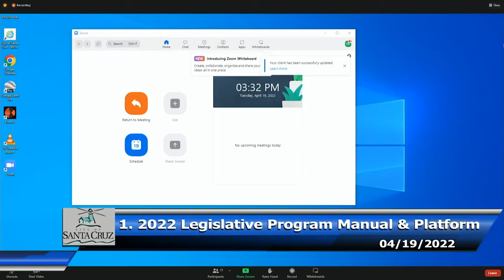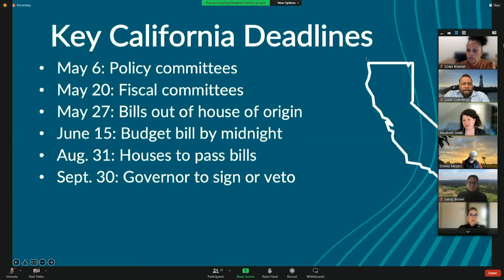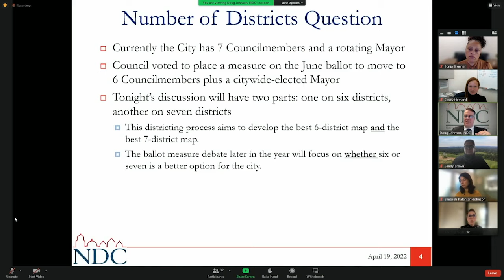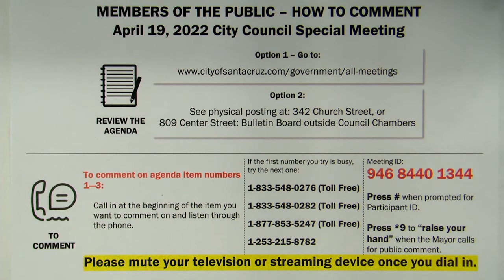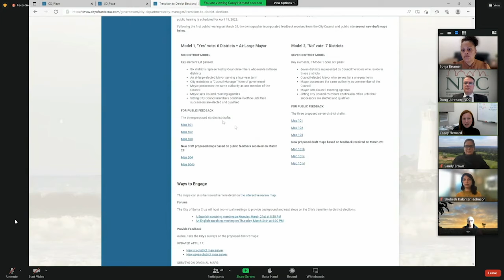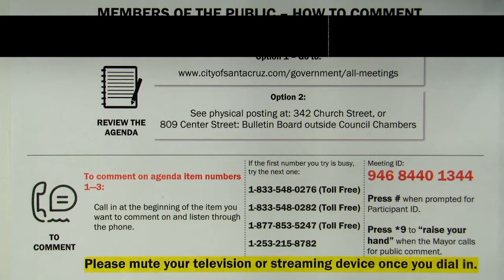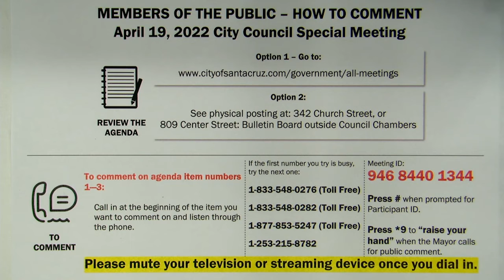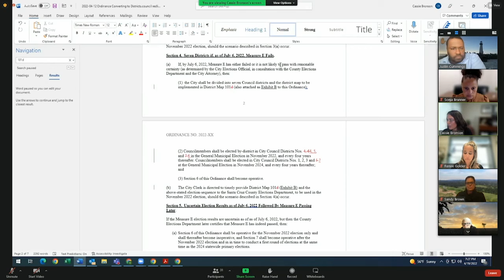Santa Cruz City Council 4/19/22